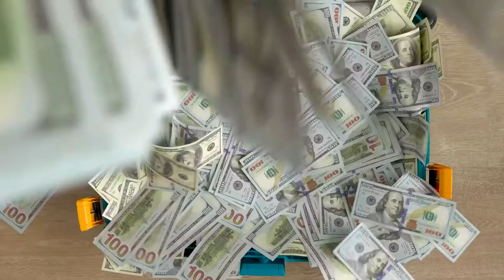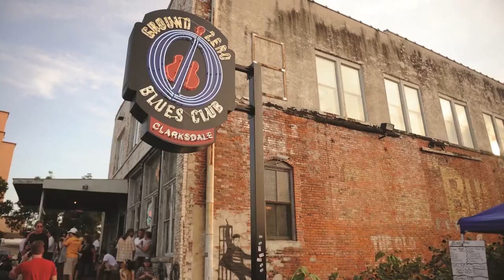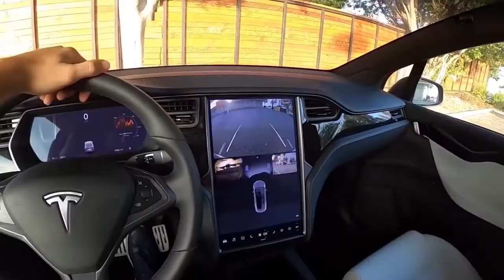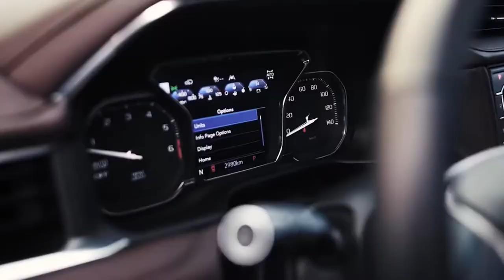Morgan freeman's lifestyle 2021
This is Morgan Freeman lifestyle. In this video ,we dig deep into Morgan Freeman luxury lifestyle, net worth, biography, income,  private jets and more.
Morgan Freeman is a famous American actor, film producer, narrator, TV producer, film director voice actor, and business person. His full name is Morgan Freeman but is also known as a freeman. He was born on June 1st, 1937 in Memphis Tennessee making him 83 at present. His height is 1.88 meters or 6 feet 2 inches tall.

On PRO LUXURY EXHIBITIONS we show you the luxury lifestyle, net worth, income, cars, private jets, mansions, and biography of the billionaires and the millionaires.